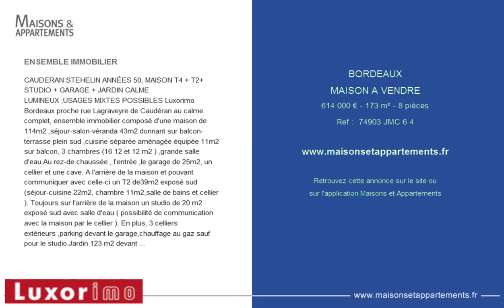BORDEAUX - MAISON A VENDRE - 614 000 € - 173 m² - 8 pièces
ENSEMBLE IMMOBILIER
CAUDERAN STEHELIN ANNÉES 50, MAISON T4 + T2+ STUDIO + GARAGE + JARDIN CALME LUMINEUX ,USAGES MIXTES POSSIBLES Luxorimo Bordeaux proche rue Lagraveyre de Caudéran au calme complet, ensemble immobilier composé d'une maison de 114m2 ,séjour-salon-véranda 43m2 donnant sur balcon-terrasse plein sud ,cuisine séparée aménagée équipée 11m2 sur balcon, 3 chambres (16 12 et 12 m2 ) ,grande salle d'eau.Au rez-de chaussée , l'entrée ,le garage de 25m2, un cellier et une cave. A l'arrière de la maison et pouvant communiquer avec celle-ci un T2 de39m2 exposé sud (séjour-cuisine 22m2, chambre 11m2,salle de bains et cellier ). Toujours sur l'arrière de la maison un studio de 20 m2 exposé sud avec salle d'eau ( possibilité de communication avec la maison par le cellier ). En plus, 3 celliers extérieurs ,parking devant le garage,chauffage au gaz sauf pour le studio.Jardin 123 m2 devant et sur un coté ( accès aux T2 et studio ). Parfait état général (double vitrage, électricité neuve partout, sanitaires aux standards actuels ). Taxe foncière 2700 EUR. Chaque logement est indépendant en électricité et chauffage. Transports à 50 m directs Bordeaux plein centre en 10 minutes (liane 3 ) en passant par Caudéran centre, le parc bordelais,le lycée Grand-Lebrun et la barrière de Saint-Médard. Les commerces sont tous à 50 et 100 m sur l'avenue De Lattre de Tassigny (lidl carrefour market ... ).Usages mixtes possibles ( habitation + professionnel , Habitation + location , tout en location ). Réf 74903